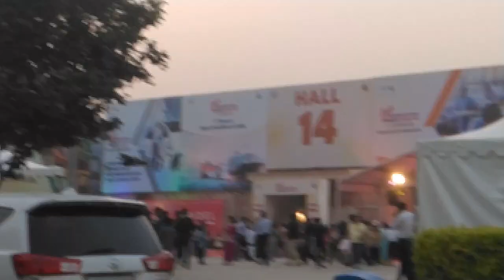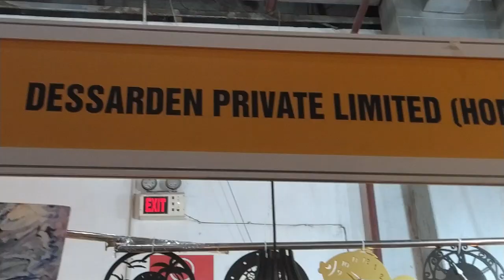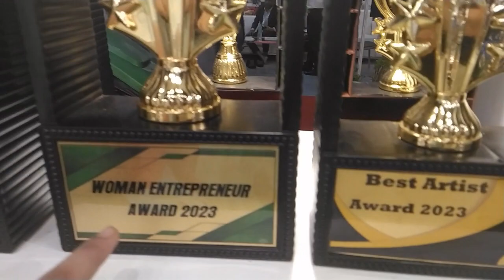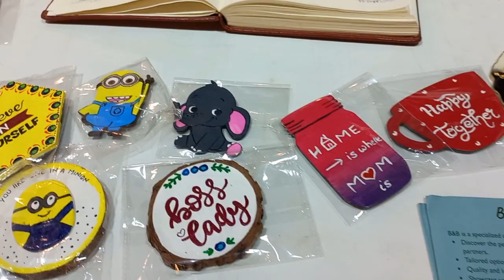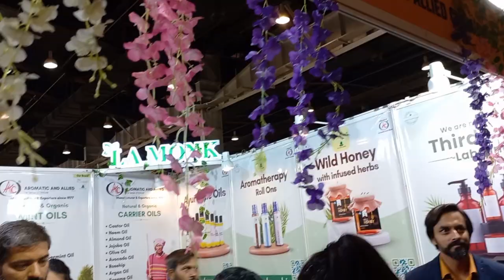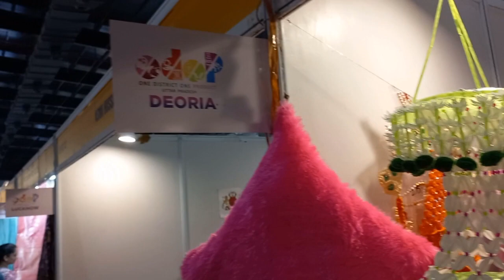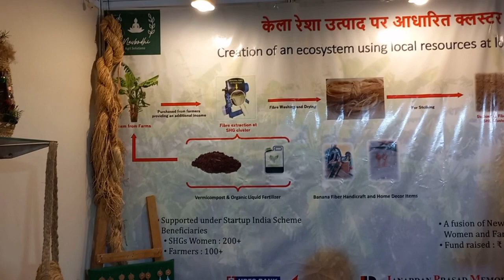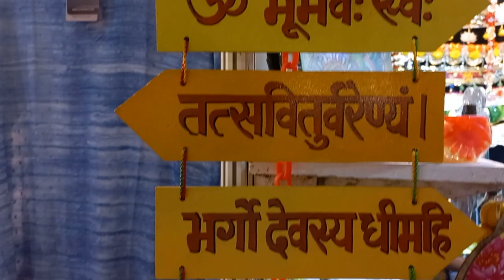UP international trade show 2023 | Missed it | No problem attend virtually through this vlog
event vlog
i create videos like  fun vlog family vlog travel vlog market vlog festival vlogs

UP international trade show 2023
 greater noida
 full information - entry parking free | event vlog
nearest metro station greater noida knowledge park II
aqua line